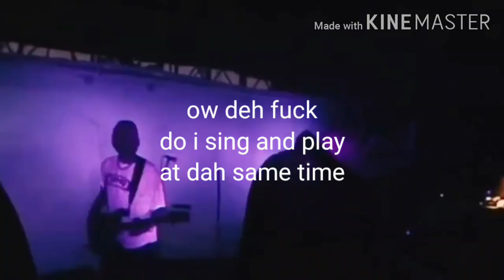Damon Albarn On Crack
yeh so, i edited some damon crack- took me four hours so ye 😌✌